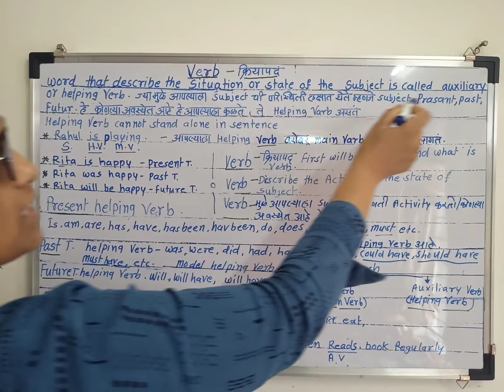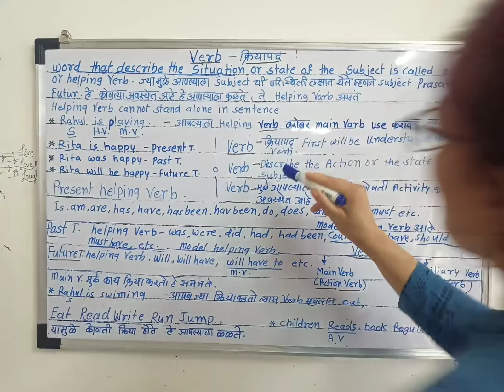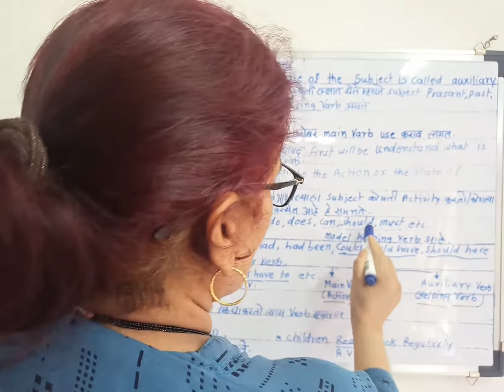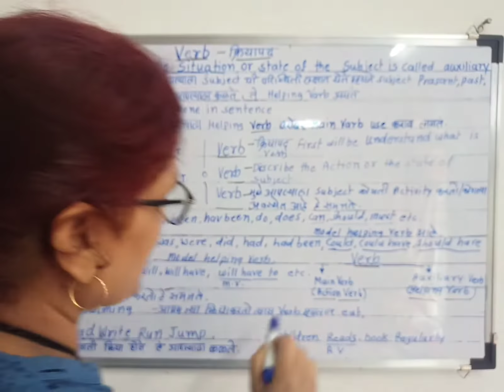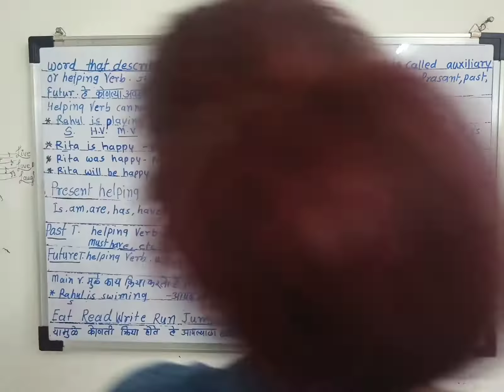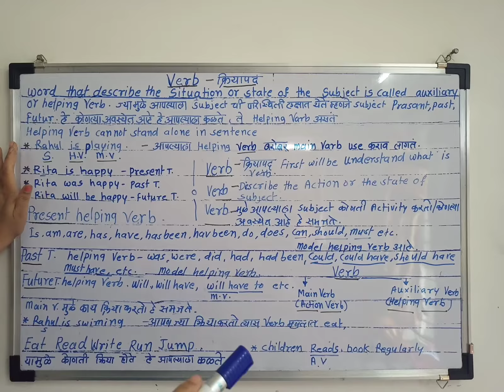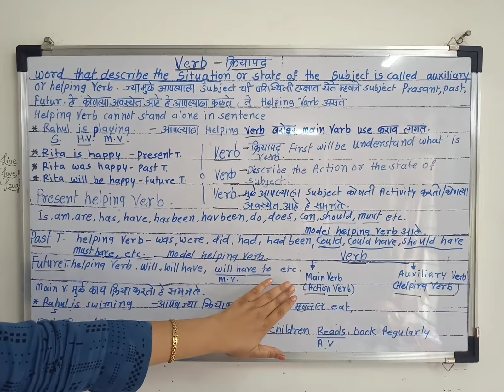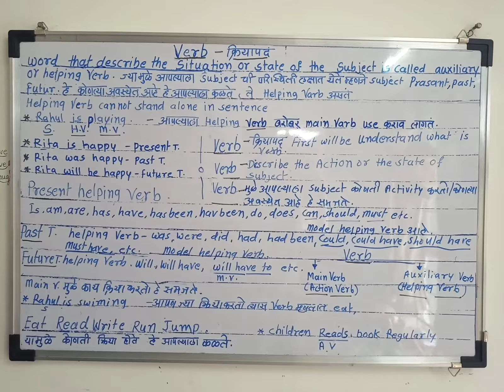What do you mean by Verb? Auxiliary verb , helping verb, Action verb, in marathi meaning.